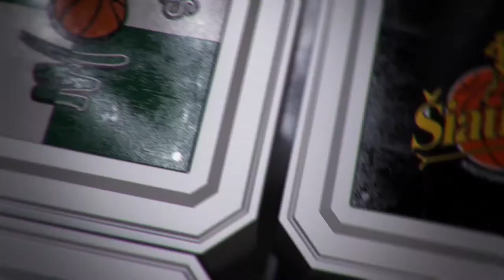A. Urlep: "Antroje pusėje nepataikėme laisvų metimų"